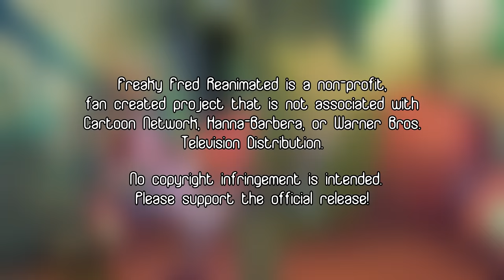Freaky Fred Reanimated!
120+ Animators come together to re-animate a classic Courage the Cowardly Dog Episode; Freaky Fred.

This is a tribute and labor of love to one of the greatest cartoons made during the early 2000's.

Courage the Cowardly Dog stood out a lot to me growing up. There wasn't a show like it, nor has there been one since.

A one of a kind creepy, yet goofy, kids show that isn't afraid to disturb the heck out of you, yet give you plenty of laughs along the way.

Thank you, John R. Dilworth, for giving us such a wonderful show.

Please enjoy everyone's hard work!

- Joshua 'Zeurel' Palmer

The next one I'll be hosting will be announced sometime in December!